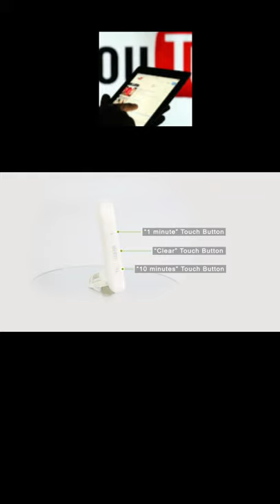The New Digital Kitchen Timer For Cooking